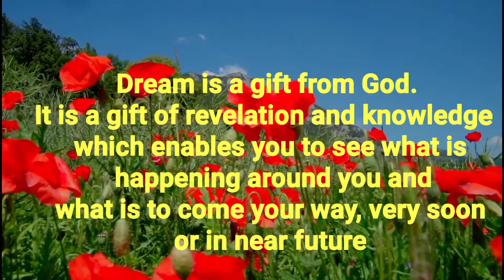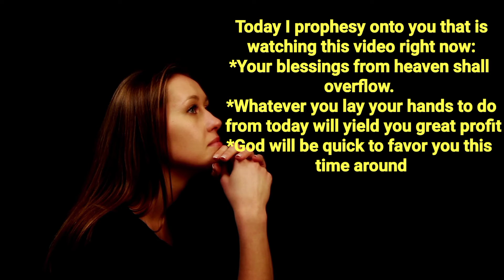This Dream Will Bring You Riches; If You Do This Right Now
propheticmessage propheticword dreams riches THIS DREAM WILL BRING YOU RICHES. Dream is a gift from God. It is a gift of revelation and knowledge; which enables you to see what is happening around you and what is to come your way soon or in near future.

The word of God says in Joel 2:28 “And it shall come to pass afterward, that I will pour out my Spirit on all flesh; your sons and your daughters shall prophesy, your old men shall dream dreams, and your young men shall see visions.

Today I bring to you the vision and dream of SEEDS in your hands.

THIS DREAM WILL BRING YOU RICHES